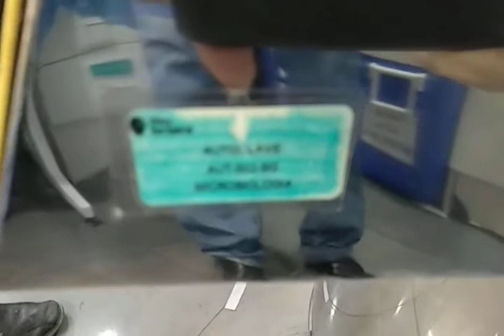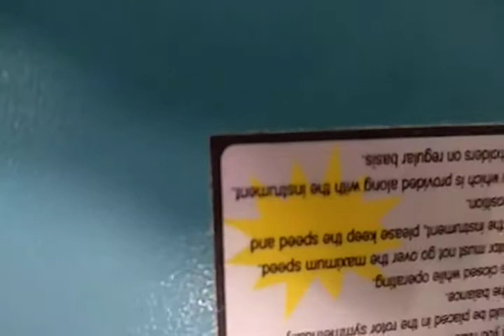verificación de autoclave para mantenimiento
Equipo: autoclave análogo digital
Verificación: Para mantenimiento preventivo
sede : Qualab San Pablo
laboratorios tecnología biomédica sa
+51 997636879